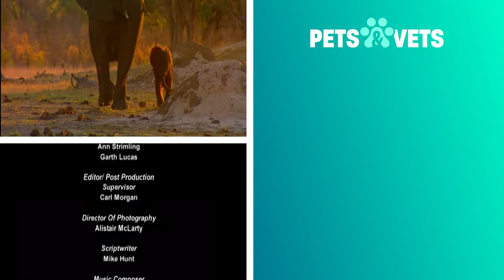Baby Elephants Swimming For The First Time | Nature's Babies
Across Africa young elephants are born into a tough environment and have to learn quickly to survive. Baby elephants don't know how to use their trunk properly and when the herd encounters a river these young calves can't enough of the refreshing water.

Zoologist Martin Hughes-Games follows the dedicated and inspirational individuals working to save some very special babies who are the lifeline to preserving some of our planet's most critically vulnerable species.